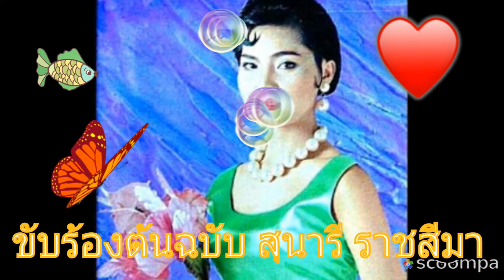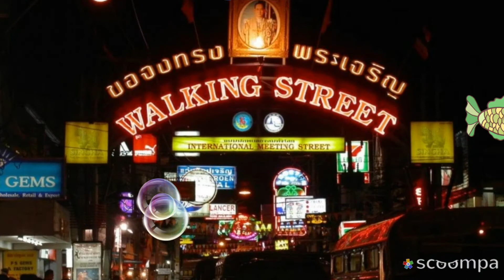พัทยา..."เพลงรักชลบุรี" (ยุทธการ covered)